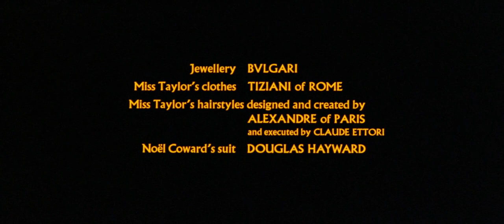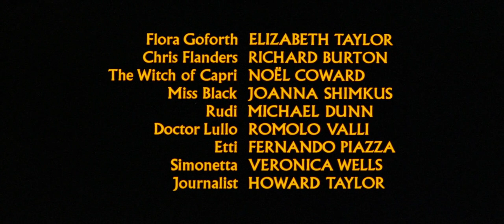Boom (1968) Joseph Losey - Richard Burton, Elizabeth Taylor FULL MOVIE HD